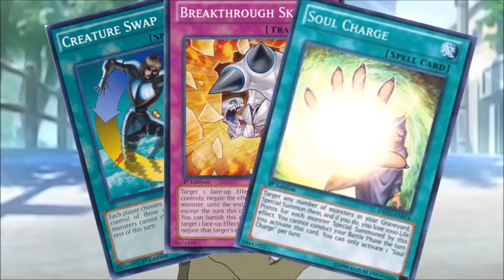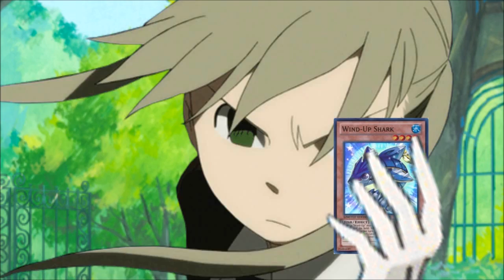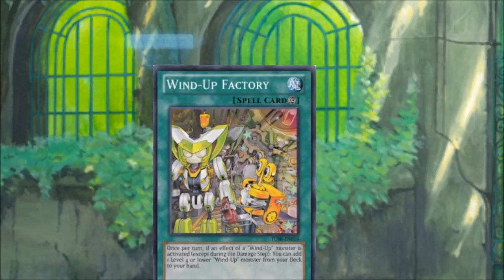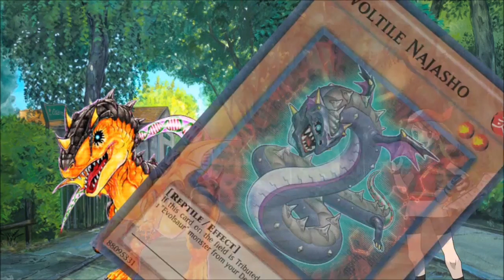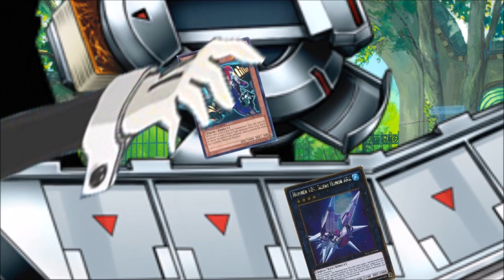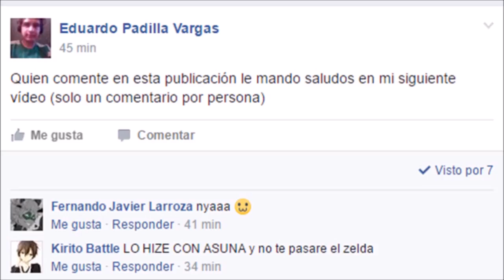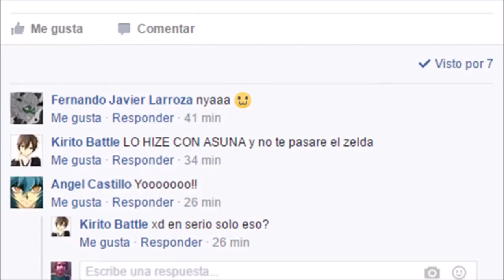Especial: Haruka contra Maka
hola a todos, antes que nada Quiero afirmar que los soundtrack, los OST y cualquier efecto de sonido pertenece a su respectivo dueño incluido los personajes que aparecen en este vídeo.
El contenido de este vídeo esta hecho con fines de entretenimiento.
Un saludo especial a Mariocapri
Recuerden quien comente en este vídeo se le dará un saludo especial en mi siguiente vídeo. si no te has suscrito te invito a hacerlo. Pulgar arriba y tu lindo comentario.